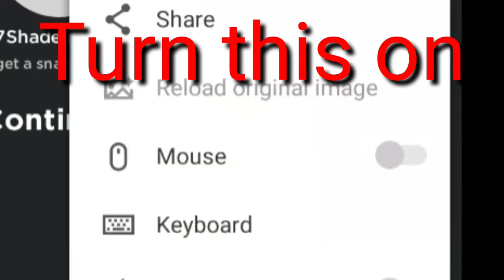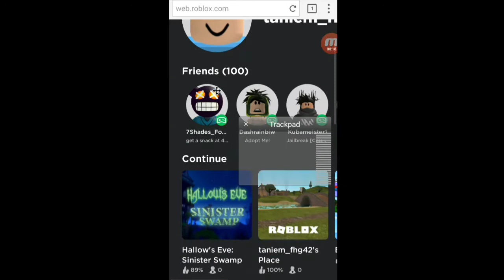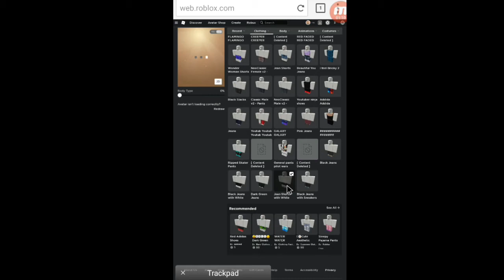How to make a Zombie in Roblox for FREE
*ROBLOX PAGE:*

*EXTRA YOUTUBE CHANNELS:*